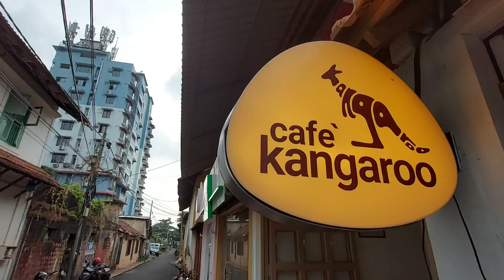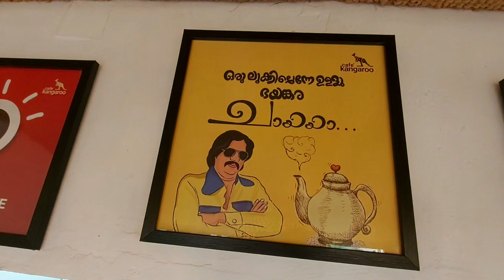കങ്കാരു കഫെ ചായയും കടി കളുടെയും ഒരു വ്യത്യസ്ത കഫെ //Food Guddies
ഒരു ചെറുപ്പക്കാരൻ അദ്ദേഹത്തിന്റെ ഭാര്യയും വീട്ടുകാരും ചേർന്ന് നിറയ്ക്കുന്ന പലഹാരത്തിന് അലമാരി. ഗംഭീര പെരുമാറ്റം. മനോഹരമായ പുഞ്ചിരിയോടു കൂടി ഉള്ള സൽക്കാരം
Gujarati St, Kuttichira, Kozhikode, Kerala 673001